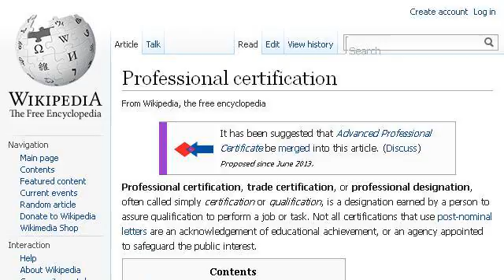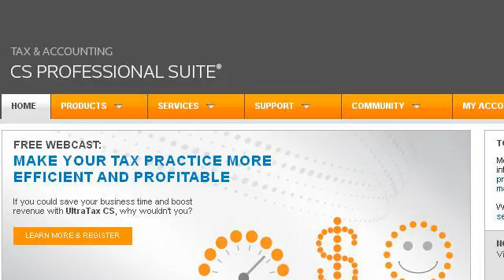Tax Professional Certification